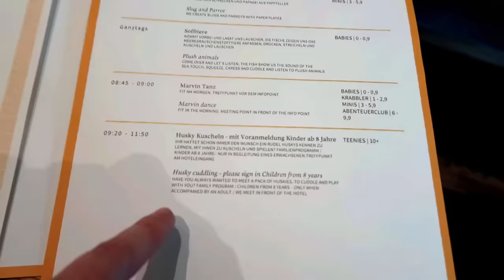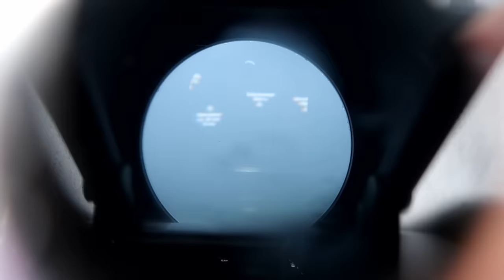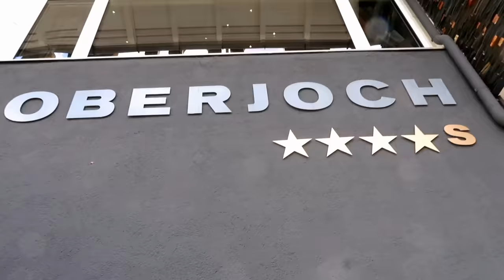AB IN DEN POOL 💦 Wasser-Spaß im mega coolen Outdoor Pool + XXL Whirlpool 💙 Oberjoch Familux Resort 😎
Heute kommt der 2. Teil von unserem Urlaub im Kinderhotel Oberjoch Familux-Resort im wunderschönen Allgäu. Wir nehmen euch mit in den Pool, denn Hannah und ihre Freunde Anton & Clara sind absolute Wasserratten. Liebt ihr Wasser und Pools auch so sehr? Kennt ihr schon die Familux Resorts?